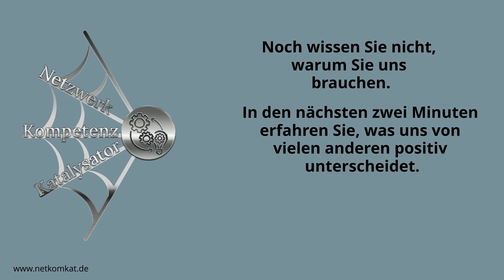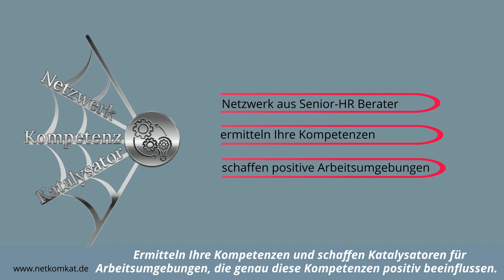Net Kom Kat - das sind wir!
Netzwerk Kompetenz Katalysator
Ich freue mich ab sofort dem Netzwerk mit meiner Expertise zur Verfügung stehen zu können!

Wir haben dieses Netzwerk gegründet, weil die Herausforderungen des Arbeitsmarktes von Einzelpersonen nicht mehr zu bewältigen sind. Die hochkomplexen Veränderungsprozesse bedürfen einer Vielzahl von Kompetenzen und flexibler Ansätze.

Unsere berufliche Situation gibt uns die Freiheit, befristete Arbeitsverträge einzugehen. Unsere Integration in Ihre bestehenden Strukturen erleichtert Ihnen und uns die Umsetzung der gemeinsamen Ziele.

Zusätzlich gibt Ihnen das bundesweite Netzwerk die Sicherheit, auf die notwendigen Kompetenzen kurzfristig zugreifen zu können, und schafft für größere Projekte die notwendige Skalierbarkeit. Überzeugen Sie sich von unseren Vorteilen.